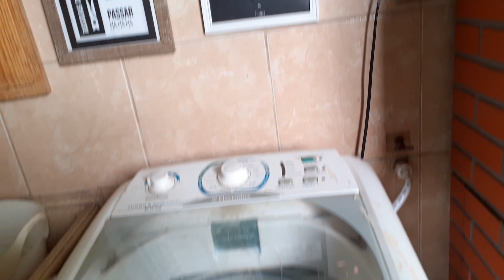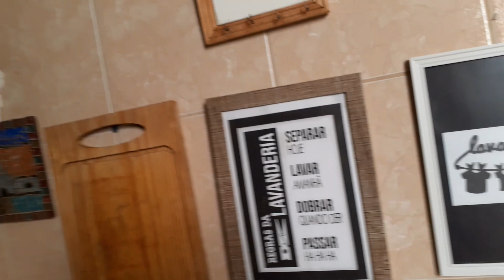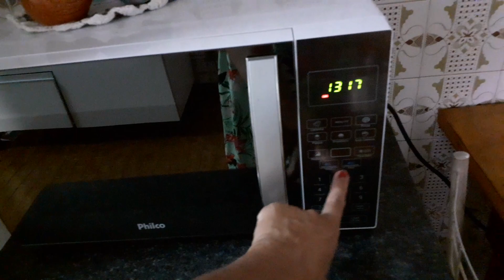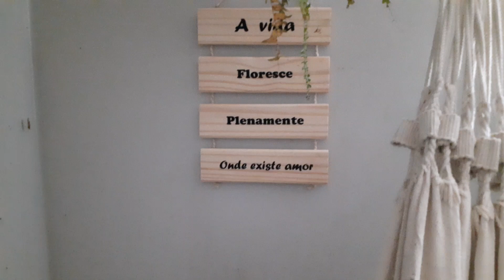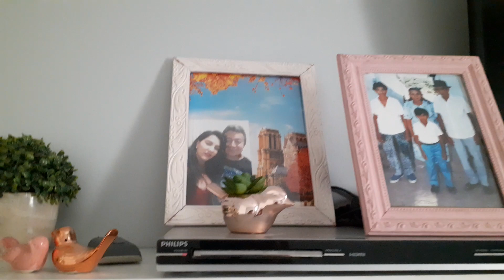tur atualizado pela minha casa simples quartinho da bagunça fofo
Oi meus amores sejam bem vindo  a pedidos de seguidoras mostro minha casinha é segundo vídeo que gravo não posto
agente fica com vergonha pois é uma casa antiga alugada não poço reformar nem mudar nada gratidão